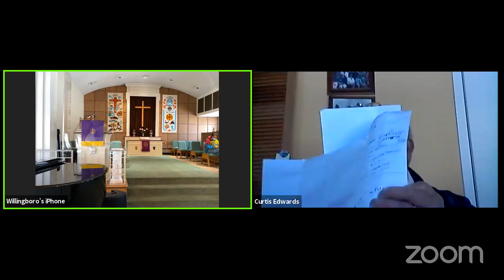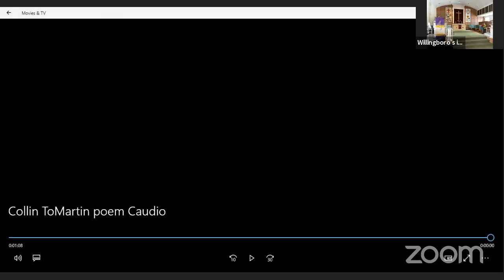2/21/21 Sunday Service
Guest Pastor: Rev. James Shanley

CCLI license and stream license in place